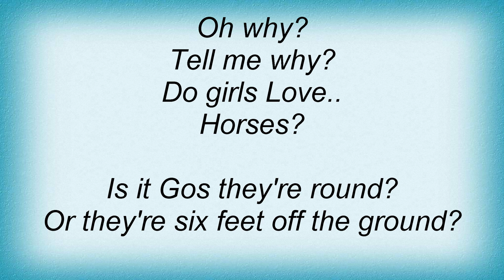Adam Ant - Why Do Girls Love Horses Lyrics